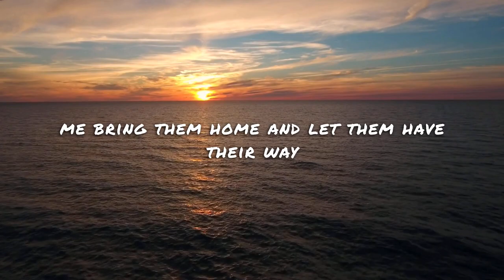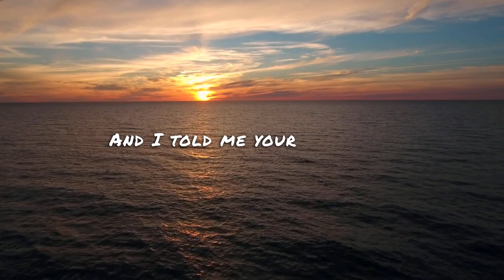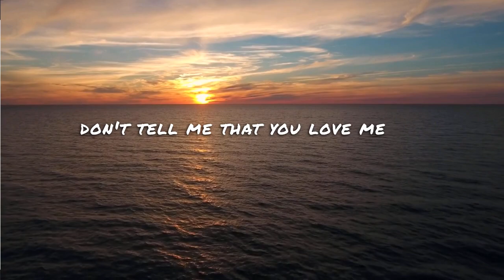Rachel Lorin - What 4 (Lyrics)